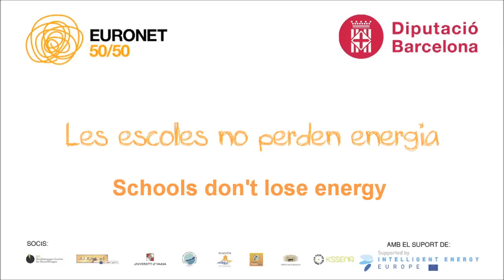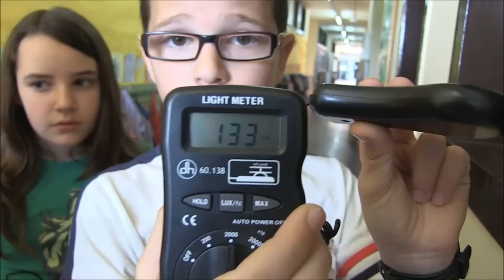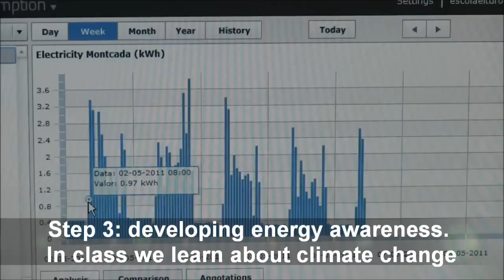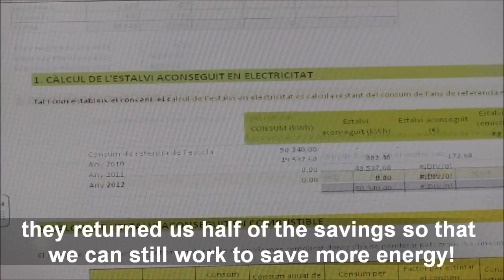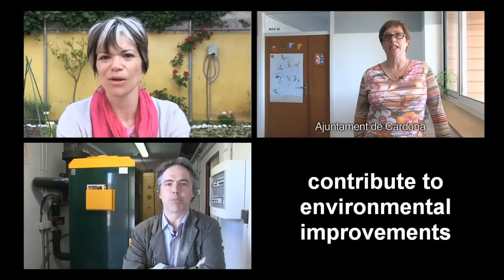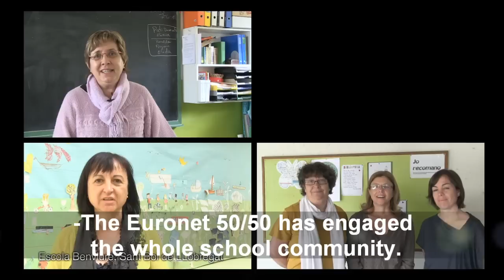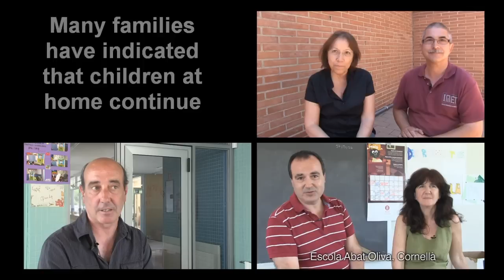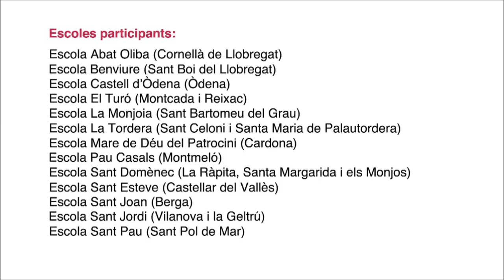EURONET 50/50 PROJECT: SAVING ENERGY AT SCHOOL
EURONET 50/50 project has been working during three years (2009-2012) to engage schools in a 50/50 NETWORK around Europe with the aim to save energy reduce CO2 emissions and tackle climate change. With 50/50 everybody wins: the school has an incentive to save energy getting more money for its activities, the facility managers (eg. city councils) have less energy costs and overall there are less CO2 emissions released to the planet.